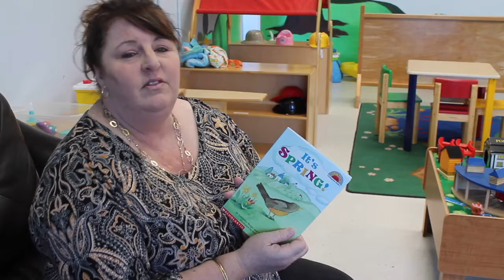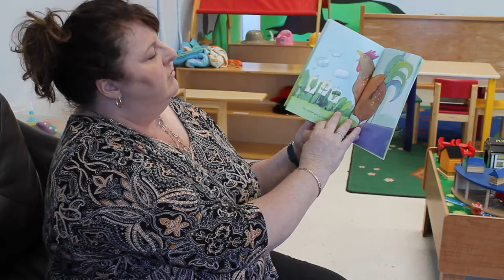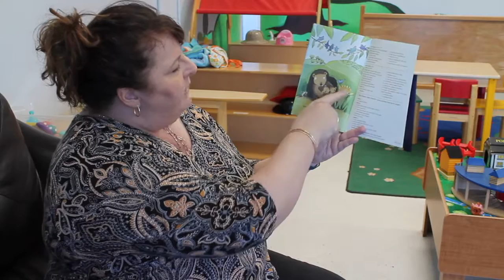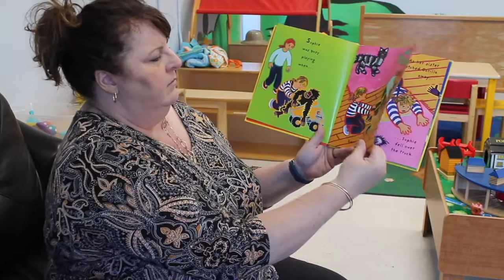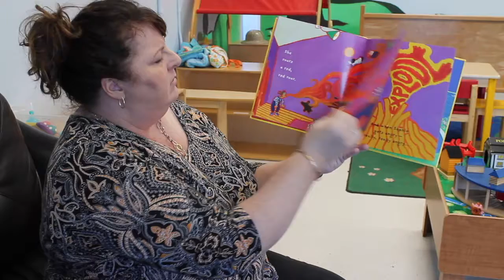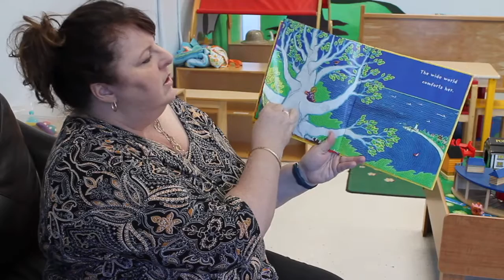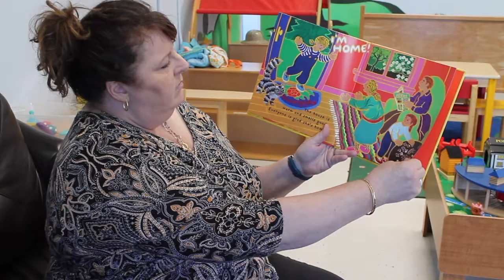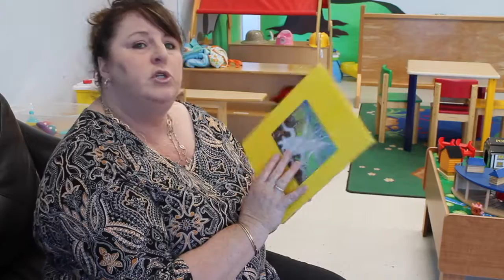Parent & tot / Parent & bambin ; June 2 Juin